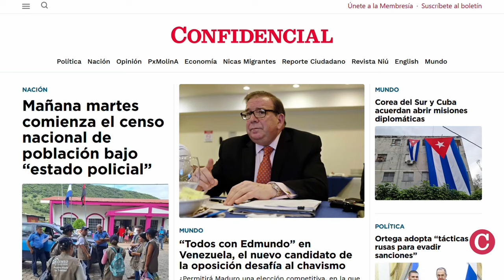Remesas familiares en Nicaragua suben 11.8% en primer trimestre de 2024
Los nicaragüenses recibieron más de 1140 millones de dólares en el primer trimestre de 2024 por concepto de remesas familiares. El monto equivale a un 11.8% más que en el mismo período de 2023, según el Banco Central de Nicaragua.

En otras noticias:
- Censo de Población y Vivienda en Nicaragua comienza el 30 de abril.
- Otorgan más poder a tres operadores orteguistas en ley represiva.